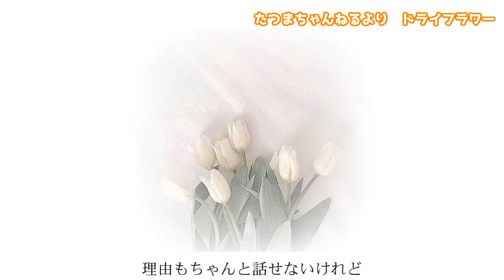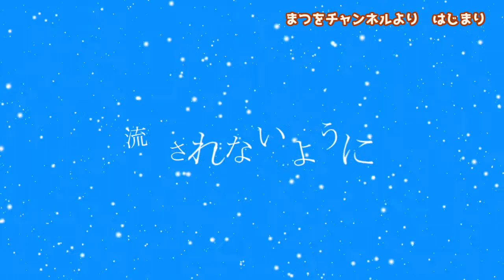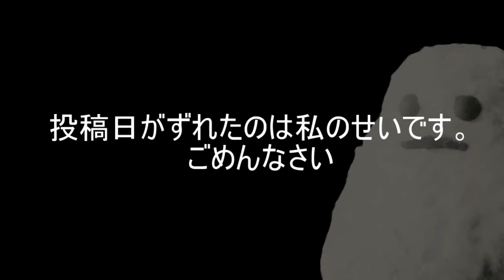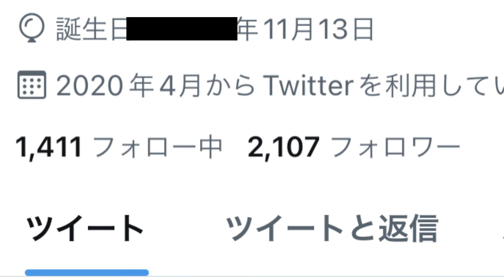一か月で３つも作った動画が公開されたゲーム実況者（魚）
今日もMVが投稿されてますルサオです！
完成できるか不安でしたが無事に投稿されました！！！